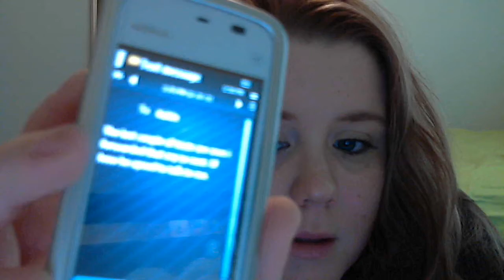Apology for Kahle